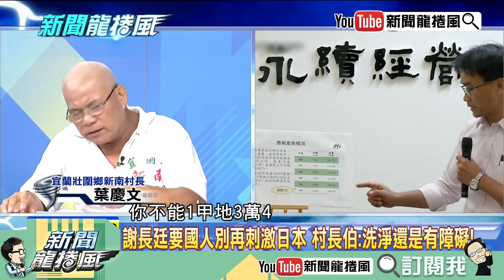【精彩】謝長廷會昏倒 宜蘭老村長「這樣」形容日本核食